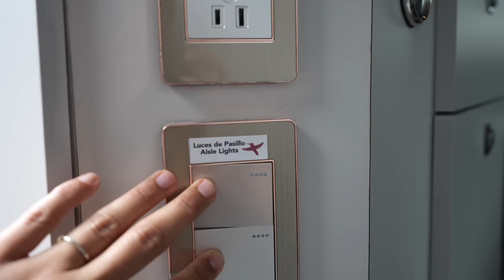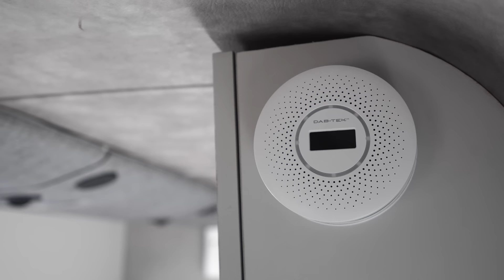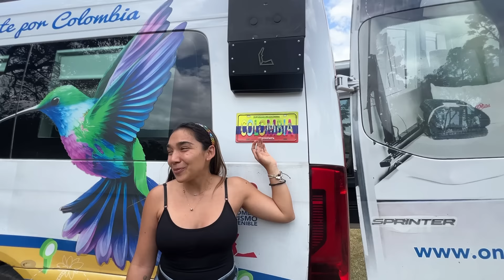Viajar por COLOMBIA en van - VAN TOUR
¿Se imaginan viajar Colombia en una van? Es posible, si! Y lo hice junto con mis padres por unos dias en una van llamada Colibri que alquilamos con On the Road Colombia Me pareció una experiencia espectacular tener esta aventura en mi país, Colombia.

La compañía donde alquilamos la van tiene varias alternativas (en tamaño), y también te asesoran sobre donde dormir y planifican la ruta contigo! ¿Te animarías a hacerlo?